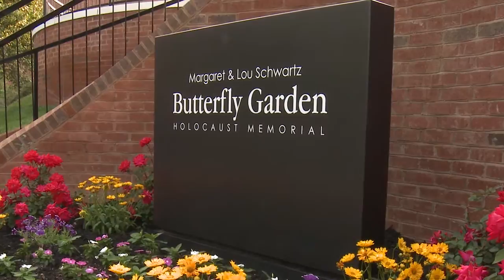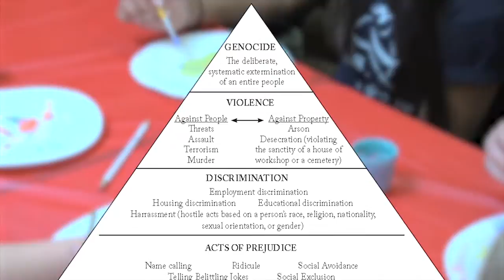The Butterfly Project Workshop